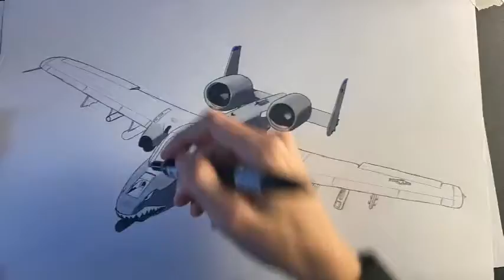Drawing an A-10 Warthog!! **(REALISTIC!!)**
drawing an a-10 WARTHOG! yall seemed to like the last plane i did so let me know in the comments what other planes you wanna see me draw. like and subscribe if you enjoy!

If you are down here i love you heres a cookie🍪🍪